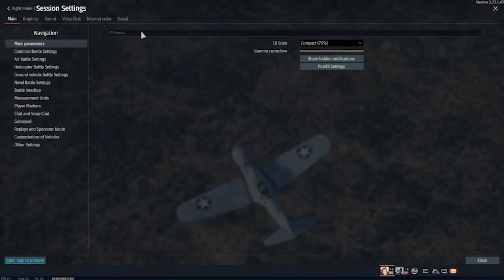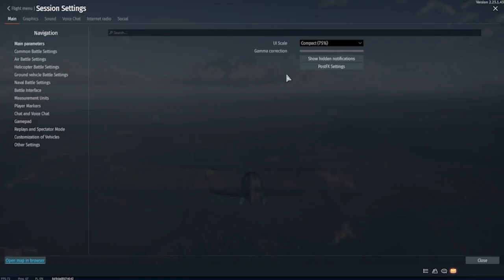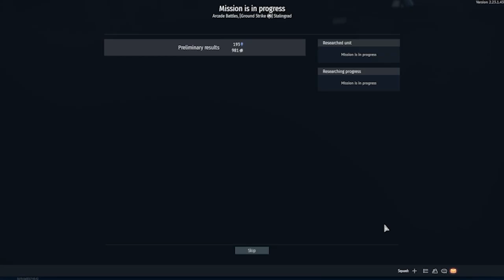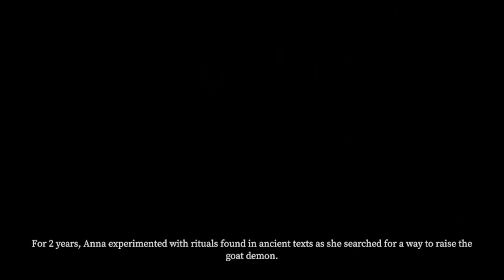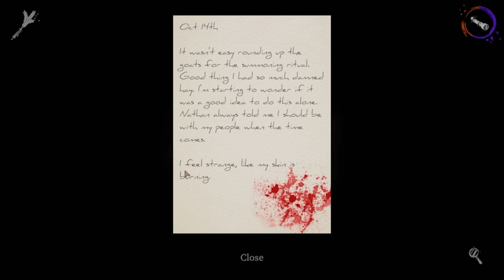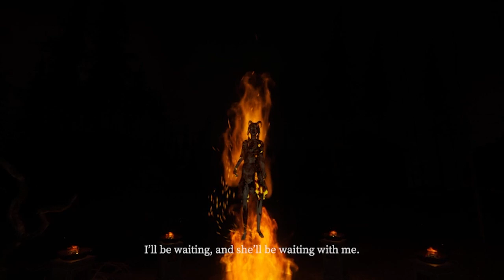Mixed stream ft. Swedish interjection